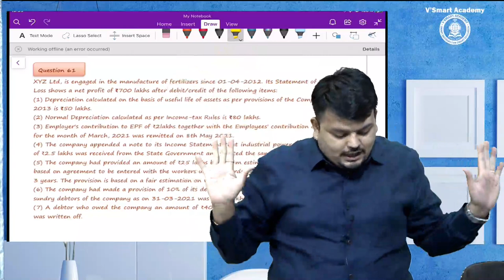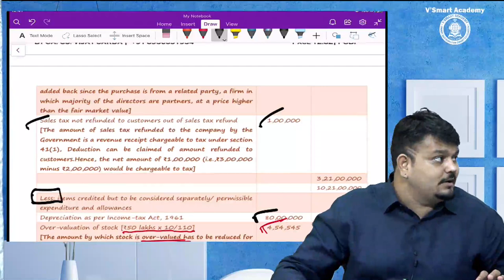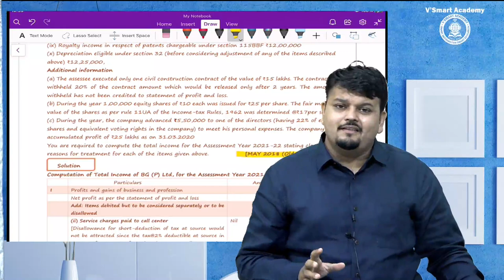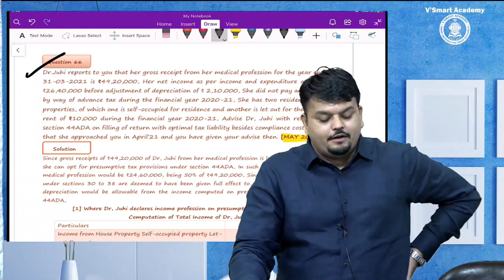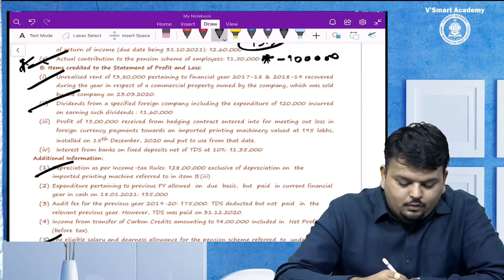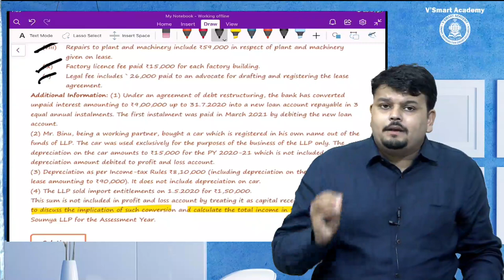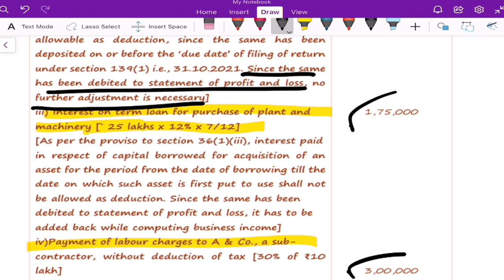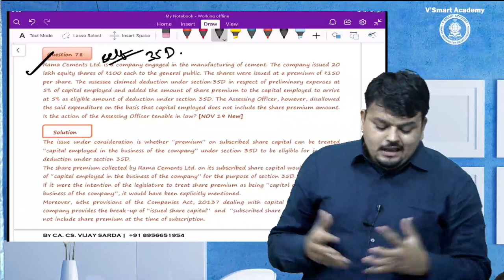CA FINAL 18 Questionnaire Discussion | PGBP - Part 5 | CA CS VIJAY SARDA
CA Final Direct Tax Questionnaire are recorded inlcuding amendments as made by the Finance Act 2020 along with Amendment Ordinance 2020.
New Recording for May21 & Nov 2021 Exams

Purchase Books -
CA Final Regular Modules (Set of 4 books)
CA Final Questionnaire
CA Final Fast Track
CA Final Paper 6C International Tax

Happy learning!